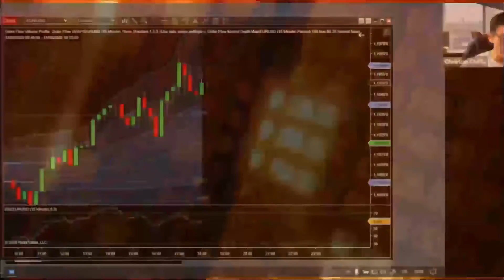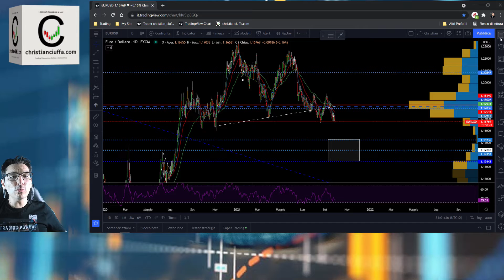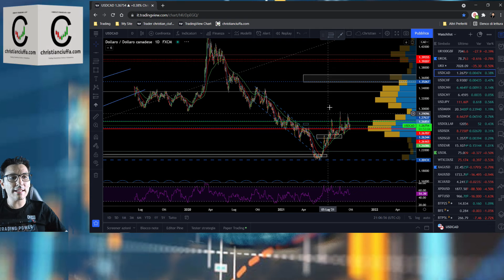Il Dollaro mette tutti al tappeto | Markets News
🔦Fai come me! Utilizza Tradingview